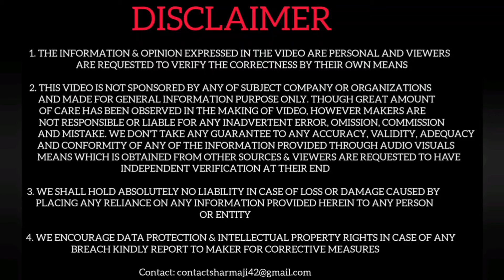Top 15 Selling 6 & 7 Seater Cars In India In February 2024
7 seater cars
6 seater cars
new 6 seater
new 7 setaer cars
7 seater car price
7 seater car sales
Top 15 Best Selling 6 and 7 Seater car/suv In India February 2024
7 Seater cars with latest Price
top selling 7 seater car february 2024
7 seater cars in india
best 7 seater cars in india
7 seater
Top 15 Selling 7 seater Car in February 2024 Best selling 7 seater car in india 2024
Seven seater cars in india
top selling 7 seater cars
top 10 6 seater cars

Feb 2024 sales

Toyota Rumion positives & negatives

This video is for educational purpose only under fair use Copyright Disclaimer: - Under section 107 of the copyright Act 1976, allowance is made for FAIR USE for purpose such a as criticism, comment, news reporting, teaching, scholarship and research.